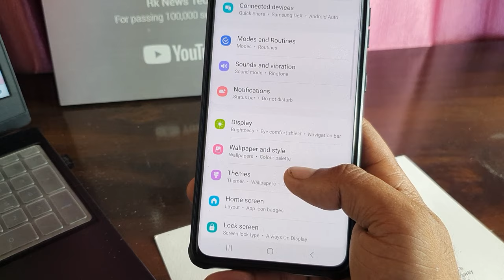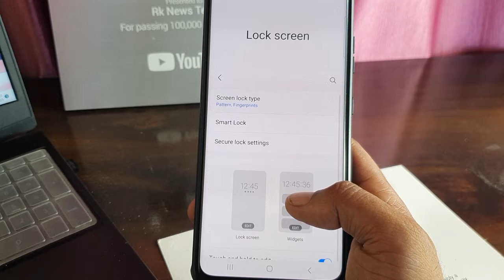Lock 🔐 Network & Security ! All Samsung Mobile hidden feature 🔥